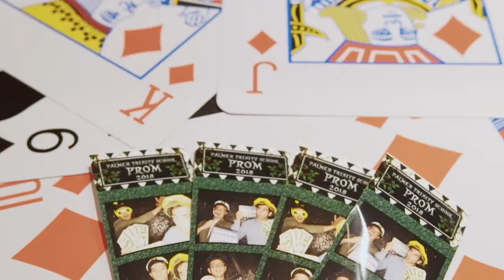DJ Falconi Takeover at Palmer Trinity Prom 2018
DJ Falconi plays at the 2018 Palmer Trinity School Prom at the Epic Hotel in Downtown Miami.